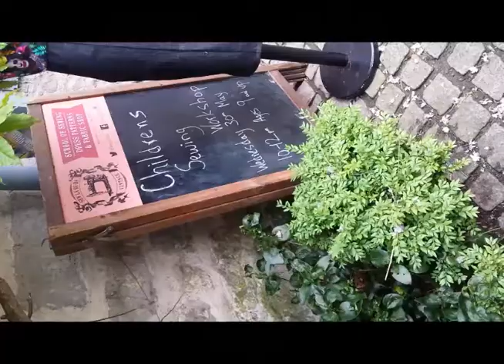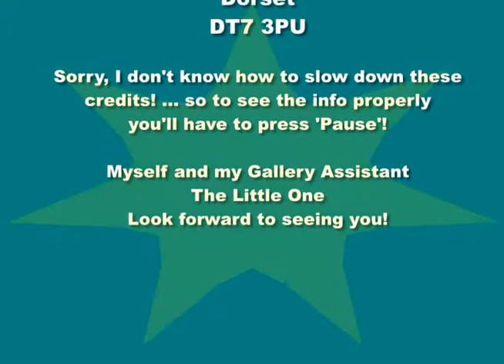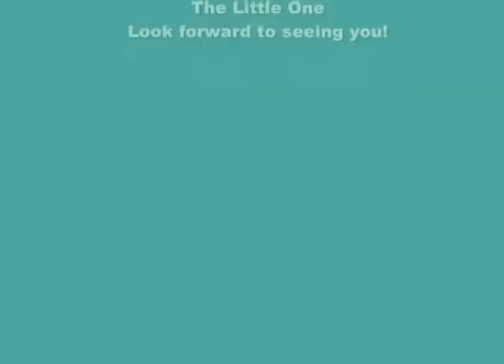Affairs fo the Heart by Artist Liz Shewan OPEN Lyme Regis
I've been beavering away in my studio all winter and now my show is OPEN - Yay!

Here is a guided tour of the first hour we were open ... I was pretty exhausted, I had been up hanging the show late and spent the morning getting the last bits ready ...

Come and take a look for yourself:
The Courtyard Gallery, Town Mill, Mill Lane, Lyme Regis, Dorset, DT7 3PU